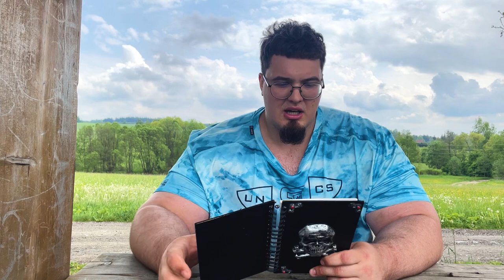Stal jsem se nejsilnějším Čechem? | STRONGMAN’S GAMES AŠ 2023 | Luboš Klinecký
V dnešním videu uvidíte reportáž ze strongman závodů o nejsilnějšího Čecha.

          Hudba: Cinematic Adventure Epic Podcast by Infraction  - Storyteller
                        Steven Beddall - Share Your Love
                        Yarin Primak - My Lord